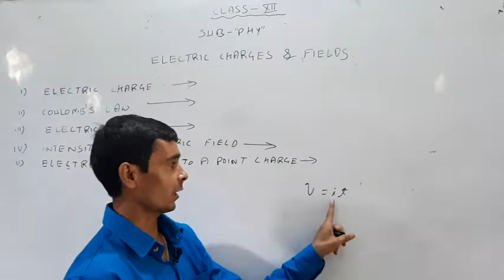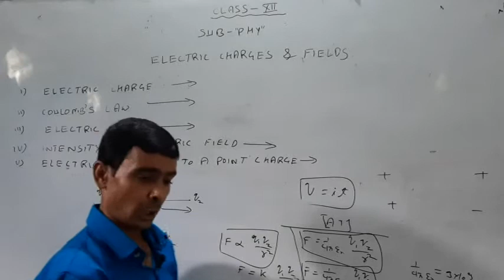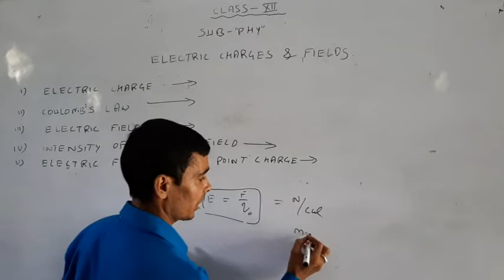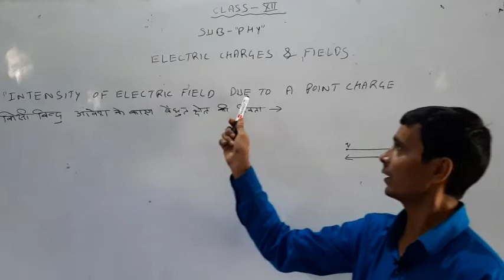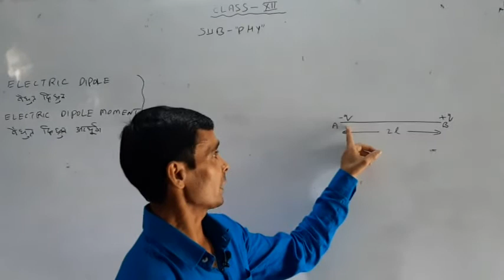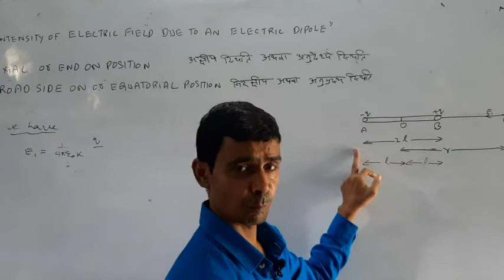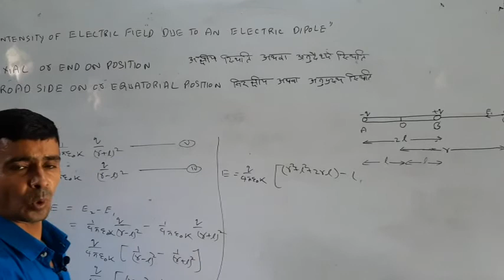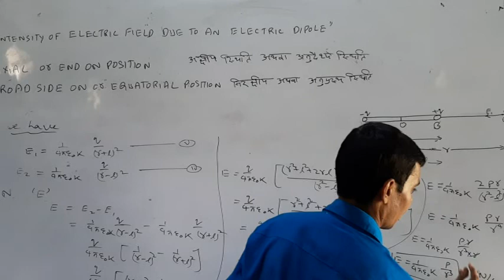12th PHYSICS Electric Charges & Fields Lecture 1